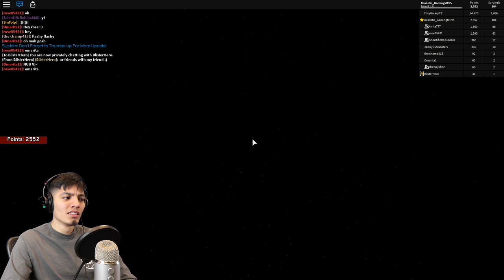ROBLOX NEW HORROR ELEVATOR 2019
ROBLOX NEW HORROR ELEVATOR

list=PLmXG5JxeMAwR1zfLkgu9KGIYBcEIGur7-